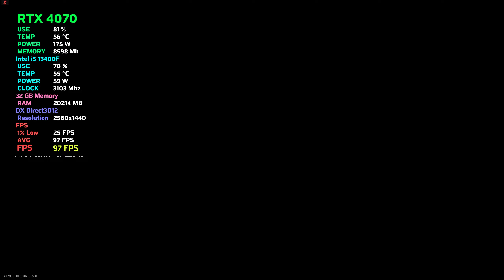Warzone 2.0 Vondel Map Season 5 : RTX 4070 12GB + Intel i5 12400F!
Call of Duty Warzone 2 (2023) PC Gameplay!

• CPU: Intel Core i5 13400F
• GPU: MSI GeForce RTX 4070 12GB GDDR6X
• RAM: Corsair 32GB ( 4 X 8GB ) DDR4 3000Mhz
• OS: Windows 11 Pro 64bit